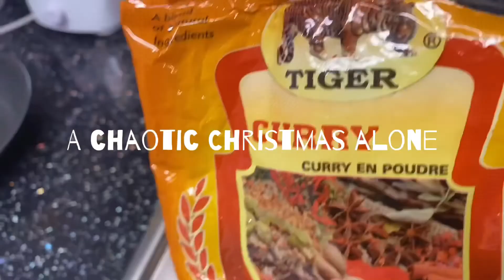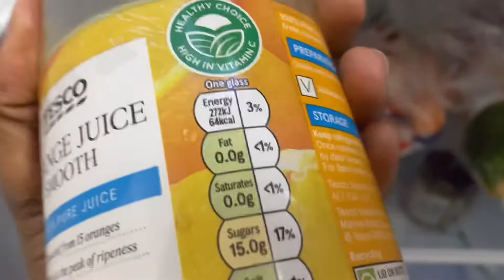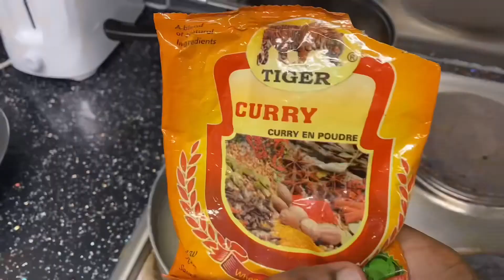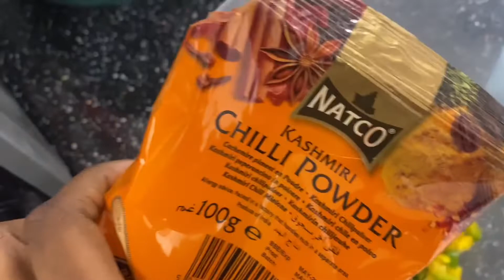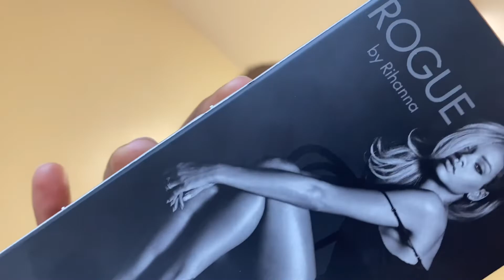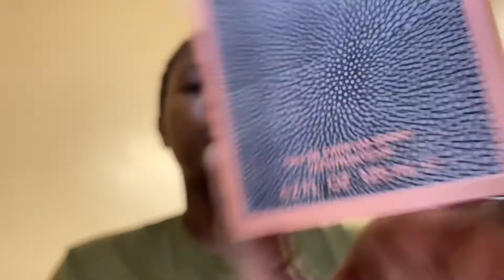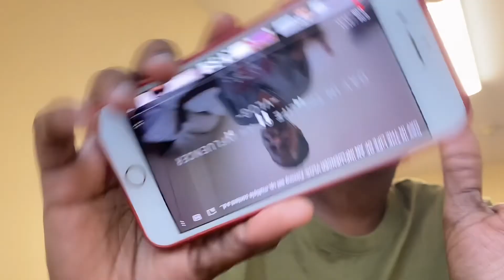A VERY CHAOTIC CHRISTMAS VLOG | Christmas presents, fried rice recipe, spending Christmas alone